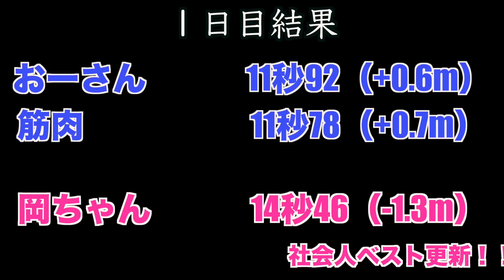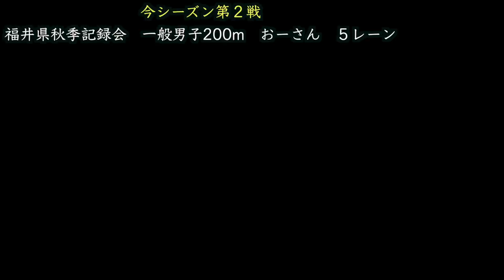『陸上・短距離』今シーズン第２戦目！福井県秋季記録会に絶好調3人が爆走！高校生の走りにも注目！！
福井県高校新人大会と一般の秋季記録会が同時進行された今大会。
若者に力をもらってオトナな僕たちも頑張りました！
修正あり、分析ありの見どころ満載の15分をご覧ください！

2020年プロジェクト
【100m】
10秒84切り　お笑い部長
10秒台　　　前ちゃん、ヒロさん
11秒6切り　　おーさん
【4×100mR 】
43秒切り

監督のオンライン指導

監督Twitter

監督Facebook

前ちゃんTwitter

ヒロさんTwitter

尾崎さんTwitter

いか君Instagram

「効果音辞典様」「効果音ラボ様」